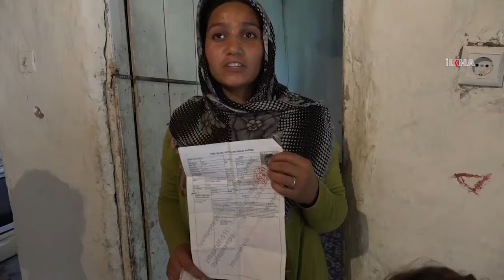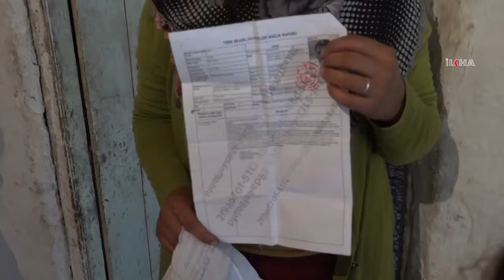Yürek burkan dramını anlatan anne yetkililere seslendi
​Batman’da yıkılma tehlikesiyle karşı karşıya olan evde hayat mücadelesi veren mağdur aile, yetkililerden ve hayırseverlerden kendilerine uzanacak bir yardım bekliyor.